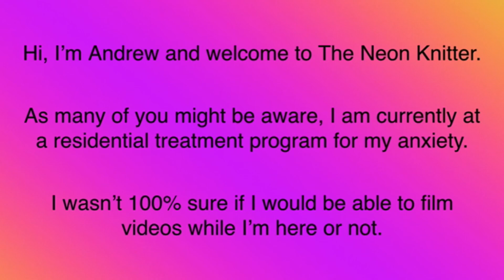Important Announcement - Why I Can’t Film Right Now